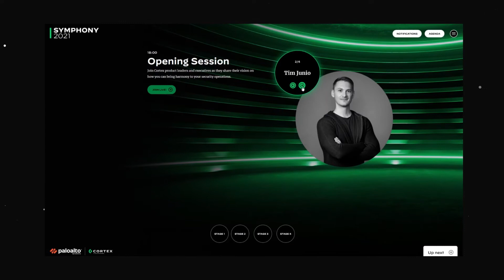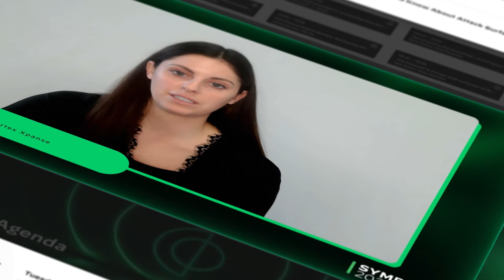Symphony 2021 | Cortex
Kevin Smith hosted Cortex Symphony 2021, the Premiere Summit for Security Operations.

✅ We’ve moved to the main Palo Alto Networks channel! to stay up-to-date with the latest in cybersecurity and threat intelligence.

To stay updated with the latest web application and API security, check out our

Palo Alto Networks enables your team to prevent successful cyberattacks with an automated approach that delivers consistent security across the cloud, network, and mobile.